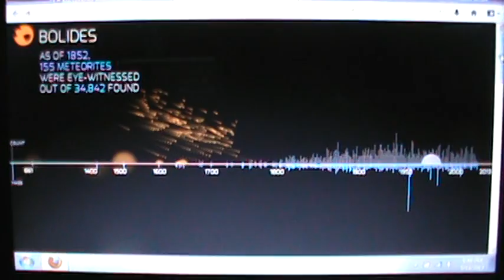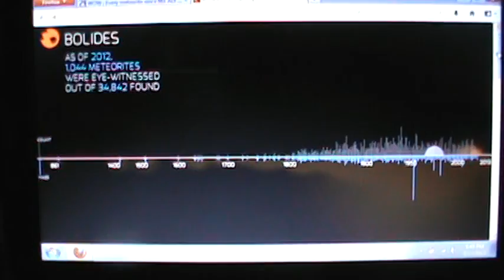STUNNING ANIMATION OF METEORS HITTING EARTH